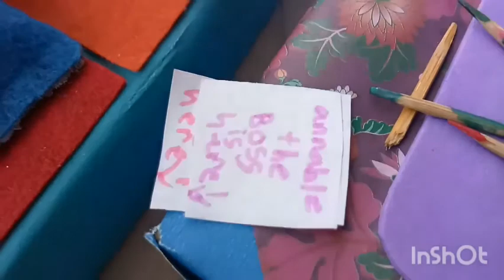Come Play with Us || Annabelle wanna be a Boss || Mexico City vs Covid-19 || Stay home & Stay Safe